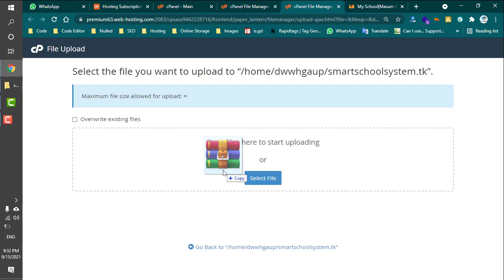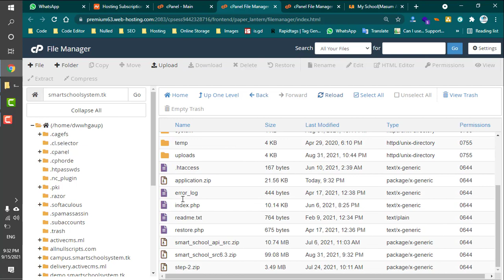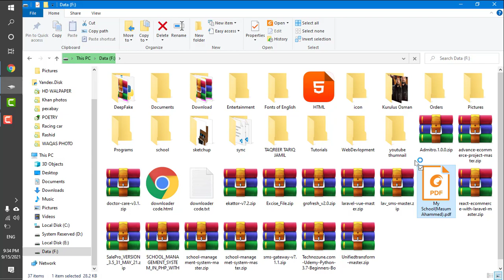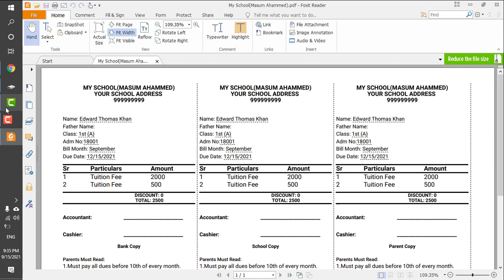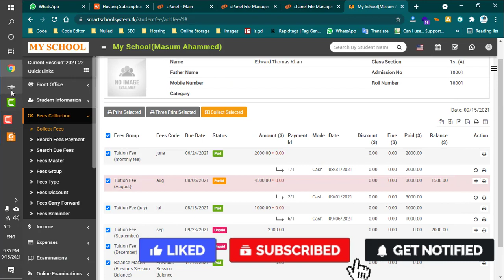Three print receipt in Smart School System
How to setup smart school three print receipt. this addon is in $5